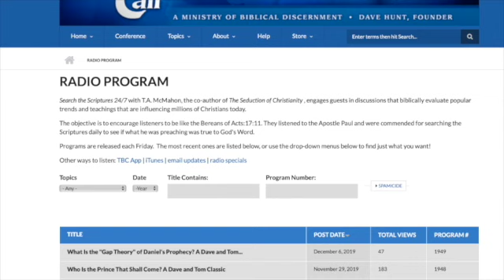Roots of Seduction - The Seduction of Christianity Audio Book - Chapter Six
The Bible clearly states that a great Apostasy must occur before Christ's second coming. Today, Christians are being deceived by a worldview more subtle and seductive than any before. What are the dangers in the growing acceptance and practice of:

* Positive and possibility thinking
* Healing of memories
* Self-help philosophies
* Holistic medicine

The seduction of Christianity will not appear as a frontal assault or oppression of our religious beliefs. Instead, it will come as the latest fashionable philosophies offering to make us happier, healthier, better educated, and even more spiritual. A compelling look at the times in which we live and a clear call to every believer to choose between the original and the counterfeit.